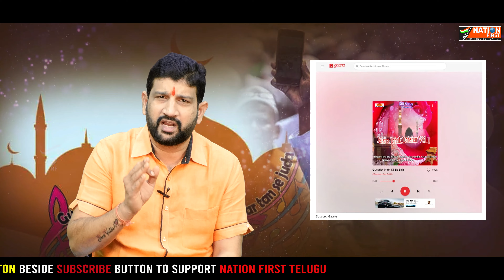Music Apps Provocating Bigotry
Music Apps Provocating Bigotry ‎@Nation First Telugu

A/C Name: NATION FIRST TELUGU
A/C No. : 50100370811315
IFSC Code: HDFC0009587
SWIFT Code: HDFCINBB
Branch: KAVURI HILLS ROAD MADHAPUR
Account Type: SAVING
MMID:9240606
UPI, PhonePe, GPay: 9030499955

Nation First - Nothing but NATION.
NationFirst is a media portal created with the intent to highlight the news reports related to aid and success stories, besides chronicling the forgotten history of India. Our purpose is to cover news stories and op eds that are often neglected or fail to make it to the mainstream media. What’s missing is a platform that offers you facts as they are and healthy discussions for nation-building, irrespective of the ever-shifting power centres. At Nation First we are not part of a herd or camp. Read us. Help us build a stronger nation. We are an independent media portal, who take pride in standing up for the truth, our unbiased and ethical journalism that is driven by an urge to act and create betterment. This along with an innate sense of nationalism and patriotism towards our nation.